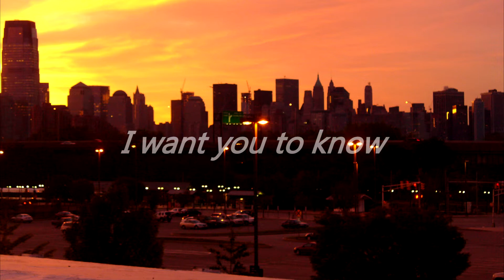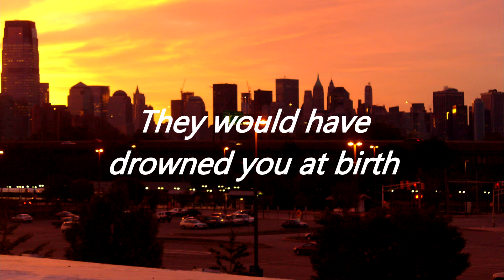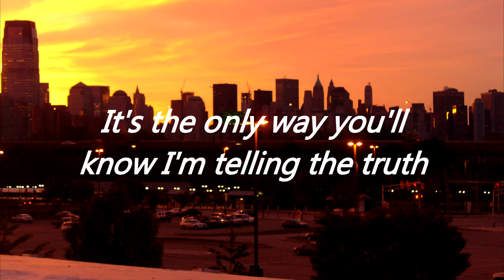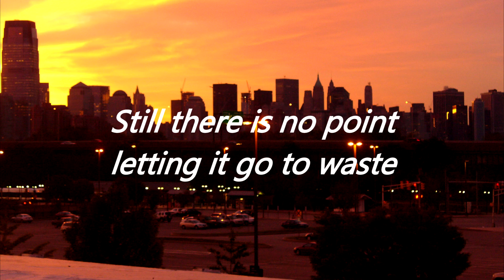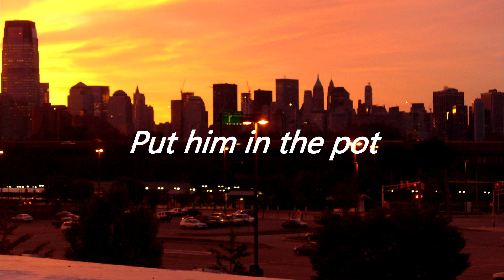Radiohead - Knives Out [Live] (Lyrics)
I'm not the owner of the photo of the back neither.